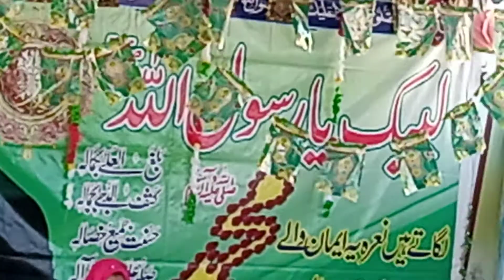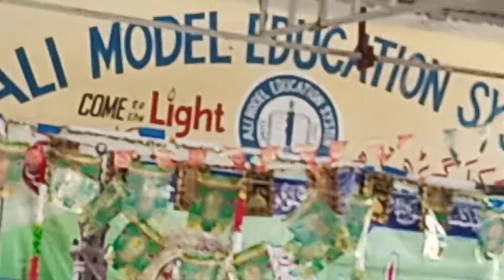Noor sy Saja Arshe Kibriya A gay Nabi